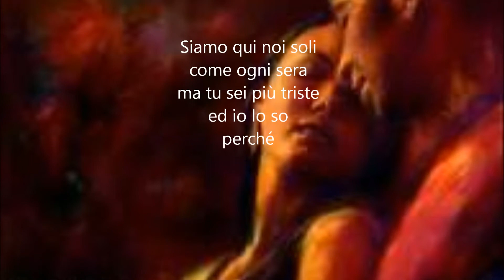Claudio Baglioni - Io che non vivo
Bellissima!